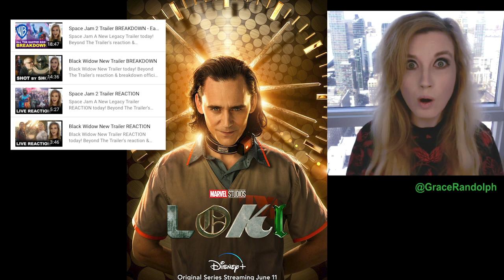Loki Trailer 2 REACTION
Loki Trailer 2 today! Beyond The Trailer reaction & review 2021! Disney Plus! Marvel! MCU! Tom Hiddleston! TVA Time Variance Authority! Owen Wilson!

Loki Trailer 2 REACTION today! Beyond The Trailer host Grace Randolph's reaction & review of the official trailer 2 for Loki coming to Disney Plus in 2021 from Marvel aka MCU! Share your own reaction to the official trailer 2 for Loki before you see each full episode in 2021!  And be sure to make Beyond The Trailer your first stop for movie and entertainment news here on YouTube today!